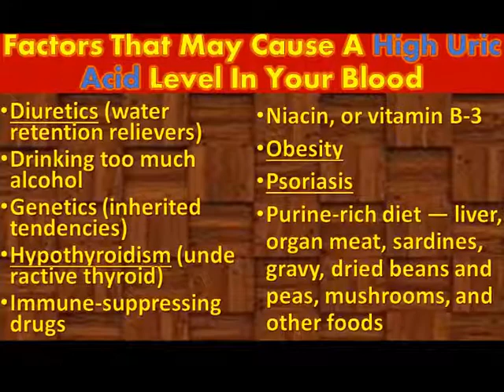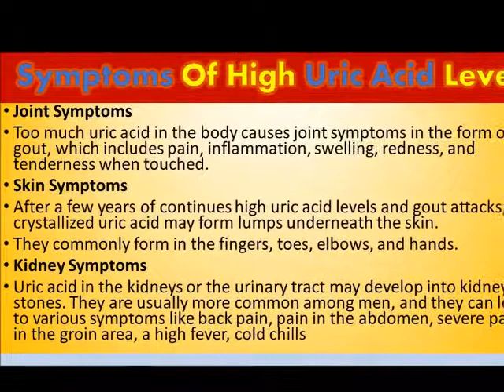Uric Acid Treatment, Best Tried And Tested tip, Just 1 Ingredient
how to remove uric acid naturally, use just celery seeds for high uric acid, how to prevent gout, homemade tips for swollen joints, joint pain relief at home, best treatment for gout and uric acid

high uric acid
gout treatment
reduce uric acid
remove uric acid
what is uric acid